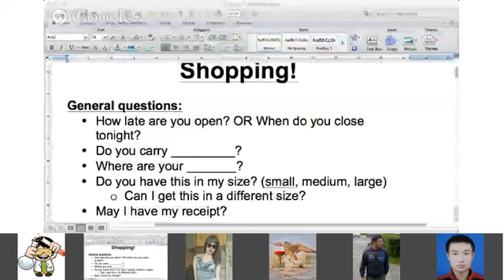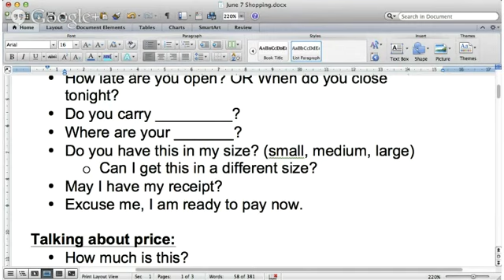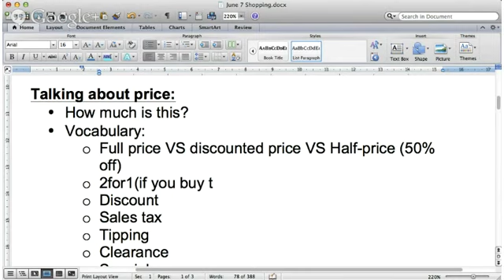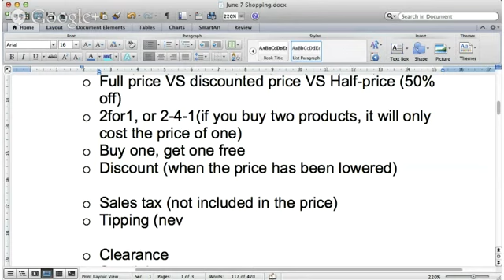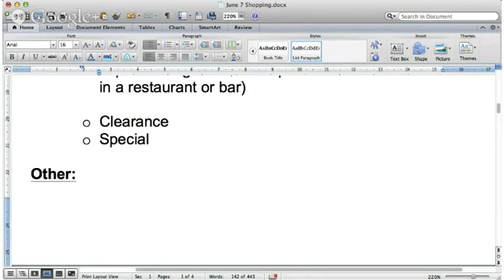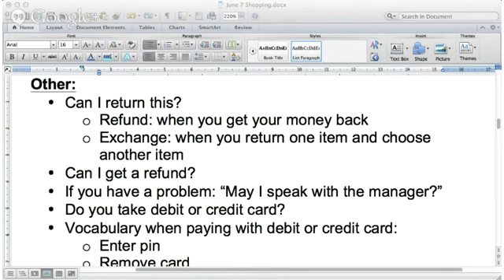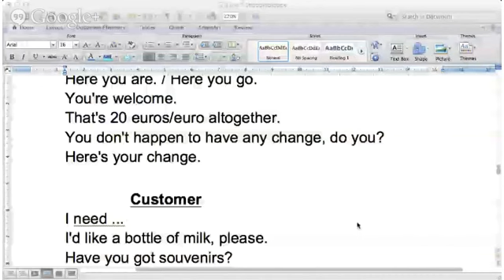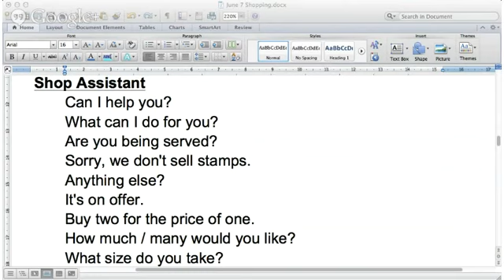Vocabulary - Lauren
This is a BEGINNER vocabulary class on shopping in English! During this class, we will learn a list of vocabulary that you will use when you are shopping. Once we have learned the vocabulary, we will role-play and see how comfortable you feel with the new vocabulary. Let's see... Who is the biggest shop-aholic?